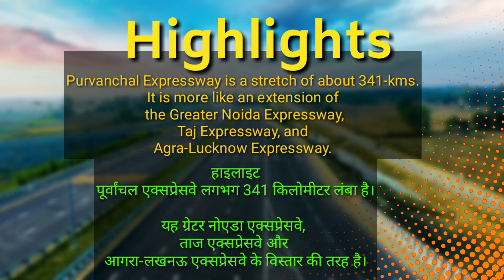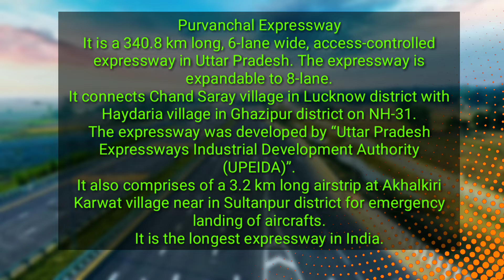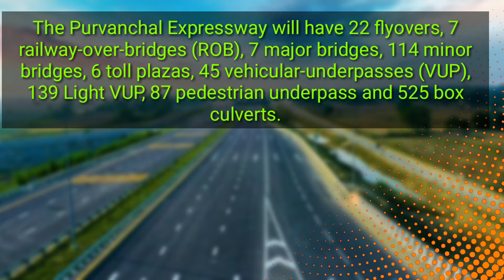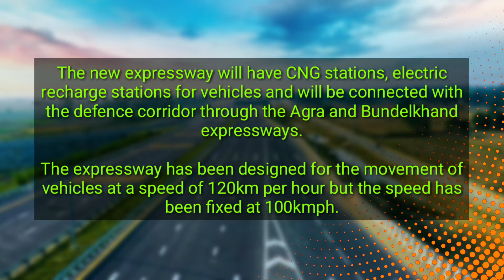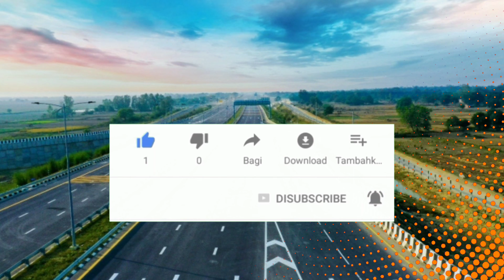Purvanchal_Express_Way एक्सप्रेस_वे_के_बारे_में_तथ्य P_M_inagurated_express_way_in_U.P.